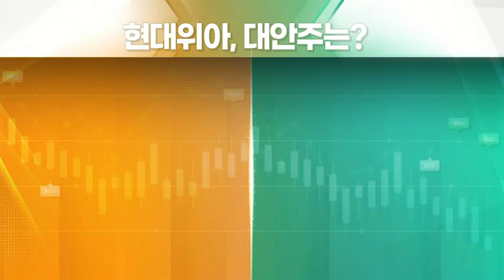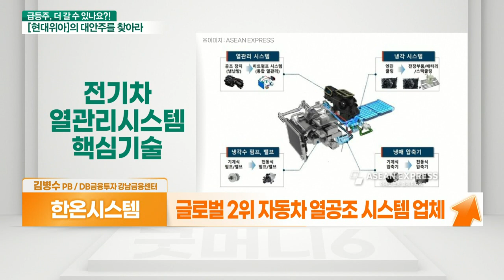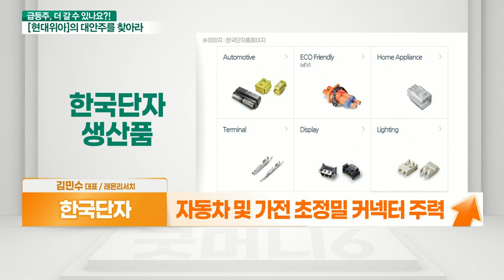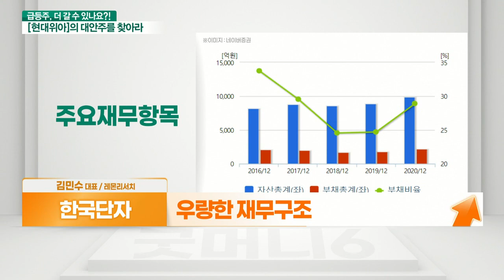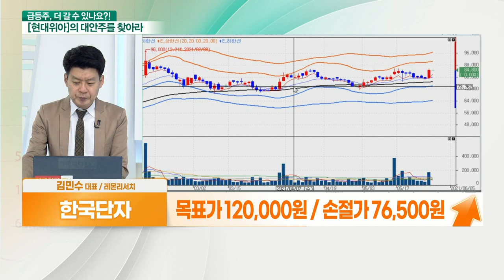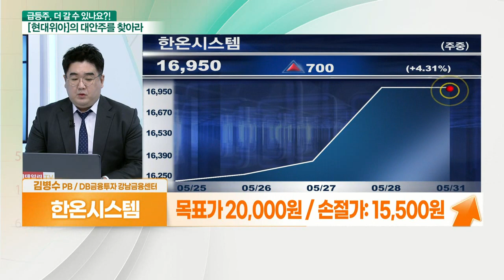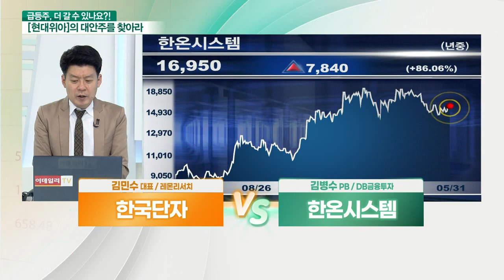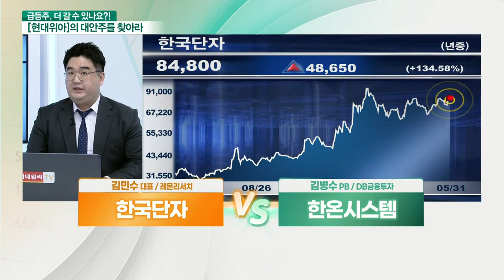한온시스템... 전기차 시장 성장 VS 한국단자... 실적 우상향_대안주를 찾아라 (20210531)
- 글로벌 2위 자동차 열공조 시스템 업체
- 전기차 시장에서 검증된 업체 수요 급증
- 지분 매각 이슈에 투자자 관심 증가

- 자동차 및 가전 초정밀 커넥터 주력
- 전장부품 수요증가
- 작년 하반기 이후 실적 성장세 뚜렷
- 시가총액 8,600억대 수준
- 우량한 재무구조